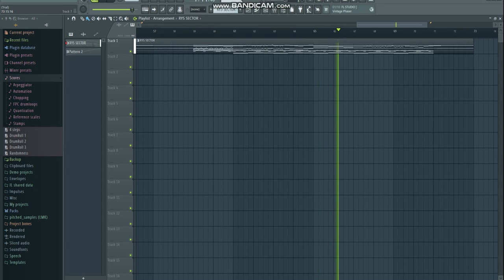The last teaser for my remake of portable souls part 1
the thumbnails my redesign for @ryangogolowski
this is for @uhhhhhhhhboo